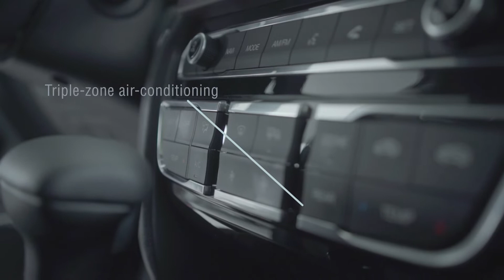Meet the GAC GS8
The GAC GS8 ticks all the right boxes for car buyers looking for a luxurious SUV.